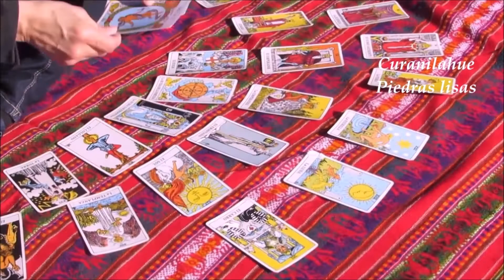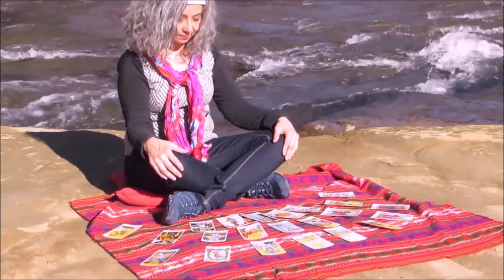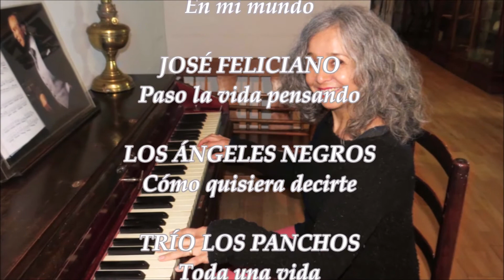1114. Recuerdos románticos.